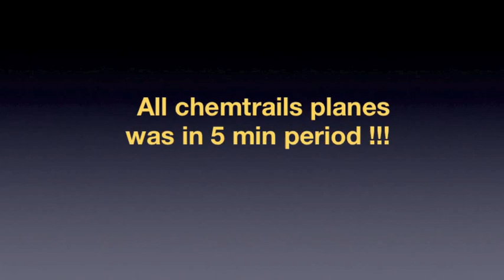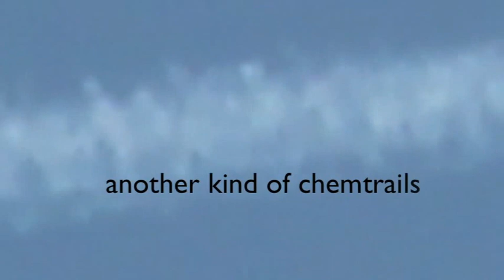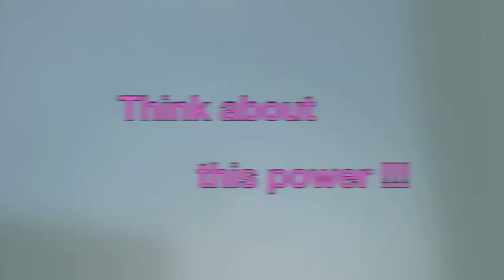Chemtrails sucks ! (Vinegar and Orgonite clean sky from chemtrails)